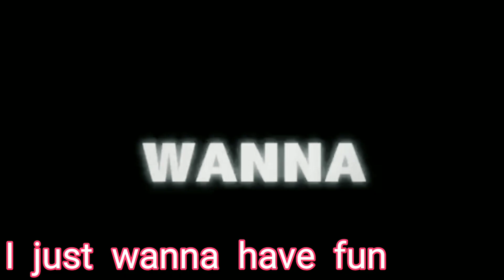TEAM-H(JANG KEUN SUK, Big brother)メドレー②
TEAM-Hの好きな楽曲からメドレーpart.2を作ってみました😊